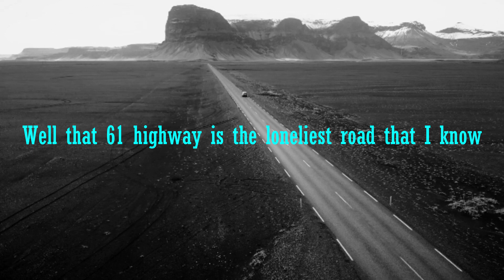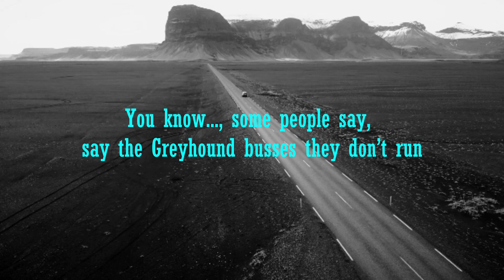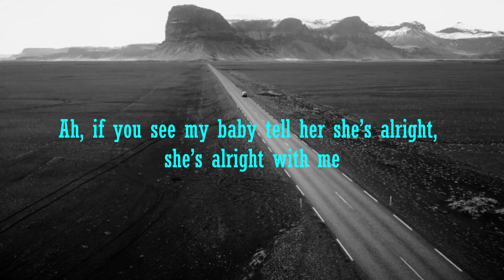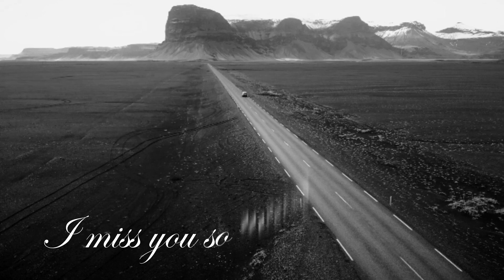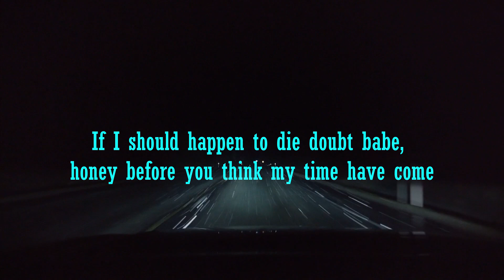Guy Davis – Loneliest Road That I Know Lyrics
This song ''Highway 61'' was written by Mississippi Fred McDowell; McDowell was a great slide guitarist full of feeling. He did not record until he was discovered in 1960.
Guy Davis cover ''Loneliest Road That I Know'' killin' it on the album ‘Give in Kind’, 2002
Credits:
-Red House Records
I miss you so much💙